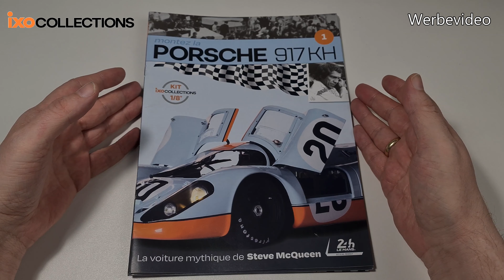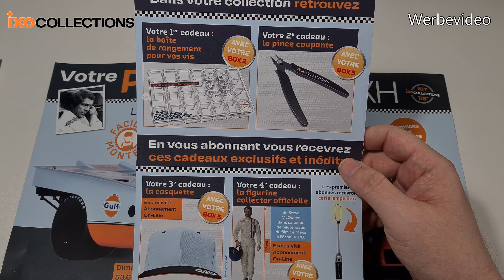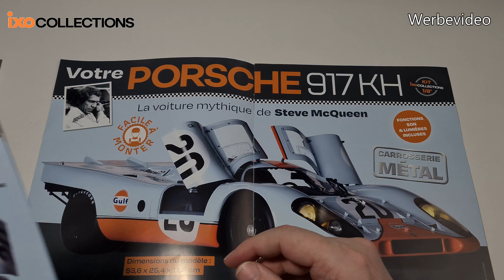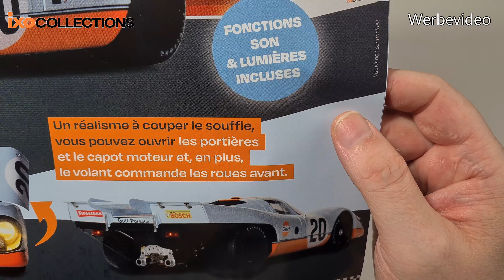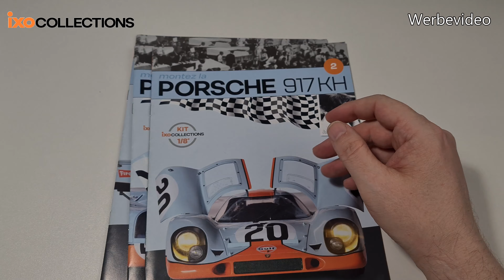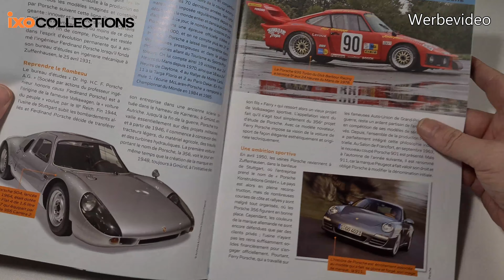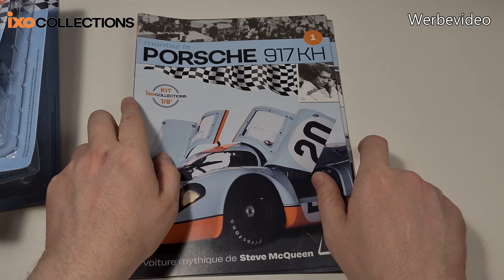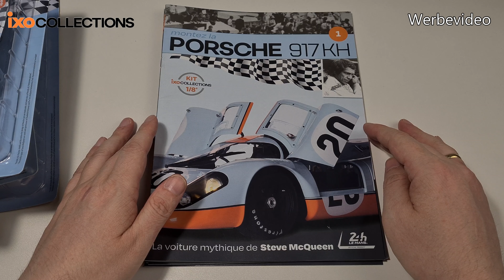Vorstellung: Porsche 917 KH IXO Collections - German